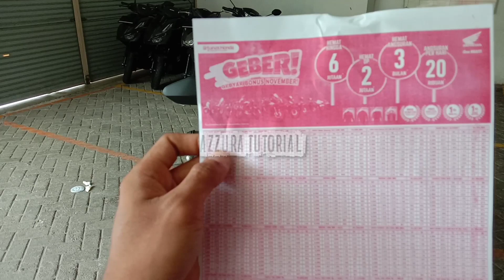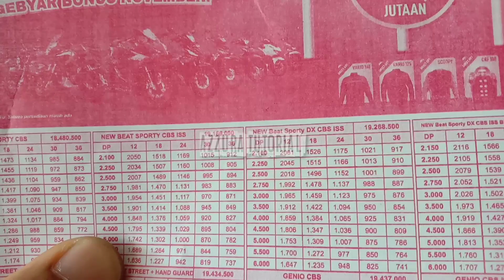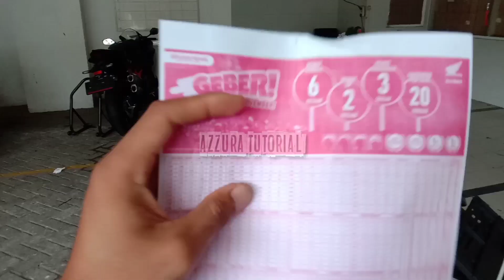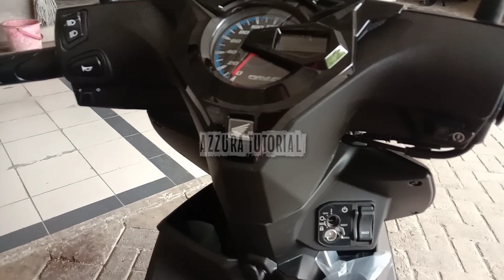🔴TERBARU TIPE HONDA BEAT PALING LAKU TAHUN 2023 🔥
assalamualaikum teman teman azzura tutorial

di video kali ini adalah informasi mengenai Honda beat tipe paling murah ,dengan fitur yg ok motor ini masih banyak di buru pembeli ..

buktinya masih banyak yg indent , dan stoknya selalu habis terjual ...

gimna nih menurut kalian tipe motor yg satu ini ??